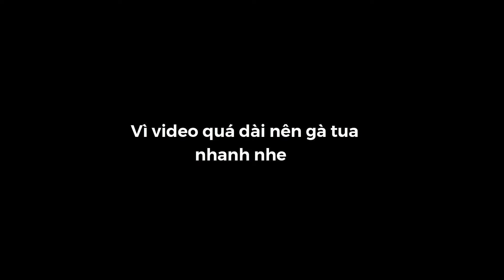HEARTHSTONE LAB #80: ZAYLE EVIL DECK | RISE OF SHADOWS | GASENPAI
★ ★ ★ [Bấm vào "xem thêm" (Show more) để xem thông tin]

Thử cái deck áo choàng nè =)) golden boiz. Khi xem video các bạn đừng quên ẤN vào các QUẢNG CÁO youtube để ủng hộ Gà nhé. 😌👌♥

Deckcode: bỏ cái áo choàng vô là ô kê nha =))

hearthstone
zayle evil deck
Rise of Shadows